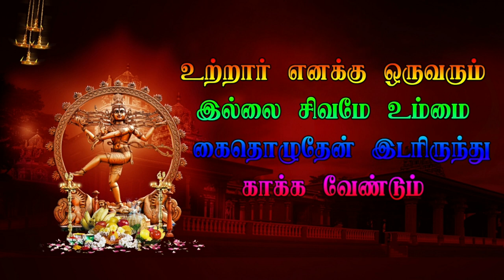7 Valavetti Veerapathira Nadagam | Thachagan Sandai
7 Valavetti Veerapathira Nadagam | Thachagan Sandai